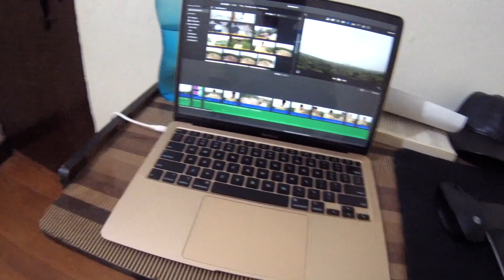ye kya hua gunno ko | Apna Farm house Diljit bhai ki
VLOG

I live in New Delhi and love making vlogs, moto vlogs .